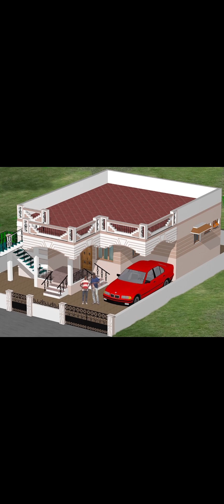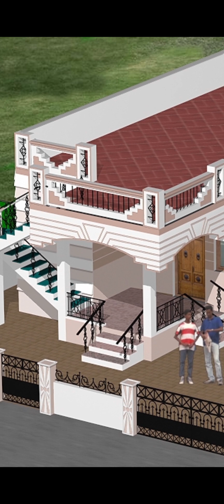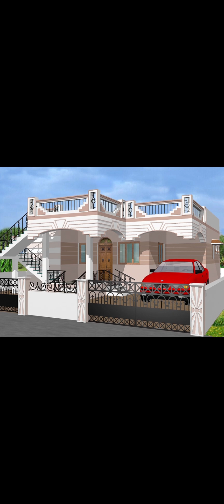முழுமையான வீடு. sitout, ஹால், 2 பெட்ரூம் - att. toilet, bath. dining. kitchen